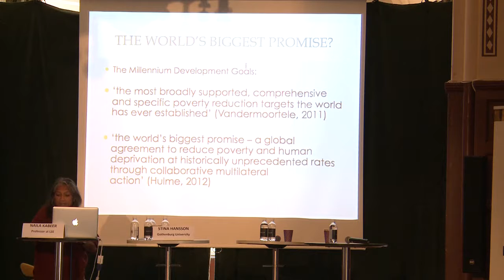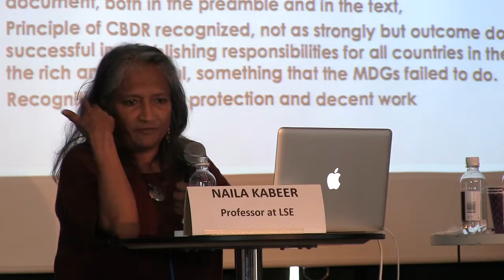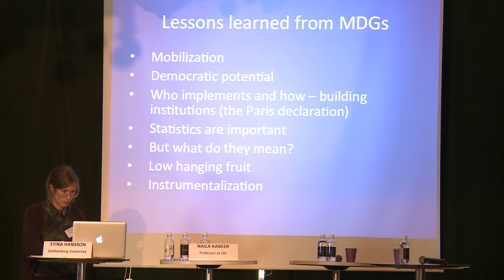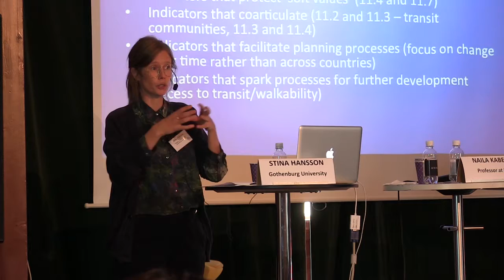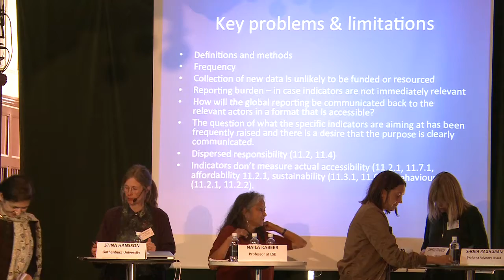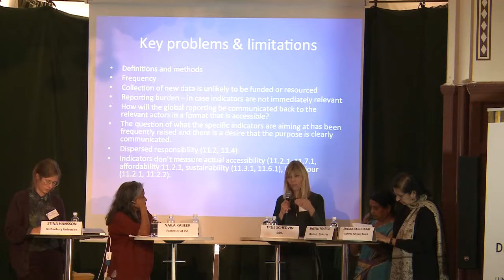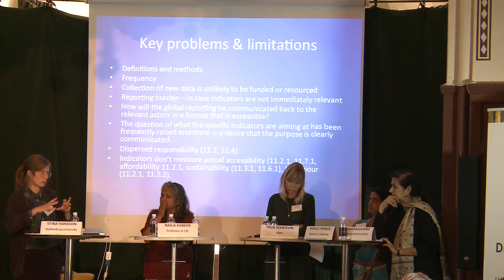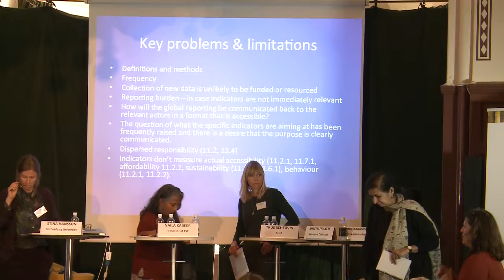Glocal Development Talks: Naila Kabeer (LSE) & Stina Hansson (Gothenburg University)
Glocal Development Talks! was arranged in Lund September 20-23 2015. In this session from the conference Naila Kabeer, from the London School of Economics and Political Science, and Stina Hansson, from the School of Global Studies at Gothenburg University discusses new goals and perspectives for sustainable development from the academic perspective.

Responding to the talk by Naila Kabeer and Stina Hansson are:
True Schedvin, Sida
Sheelu Francis, Women's Collective
Shobha Raghuram, The Swallows India Bangladesh Advisory Board